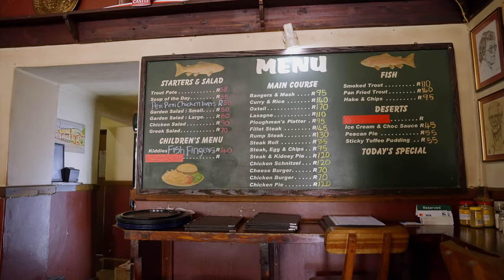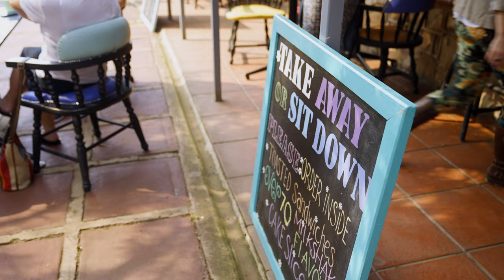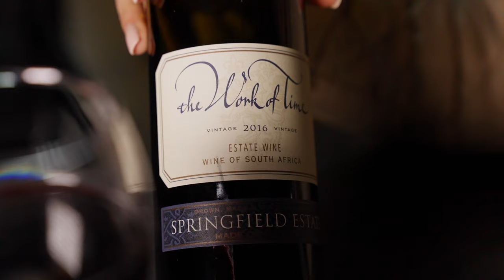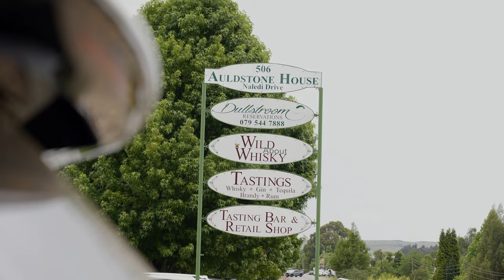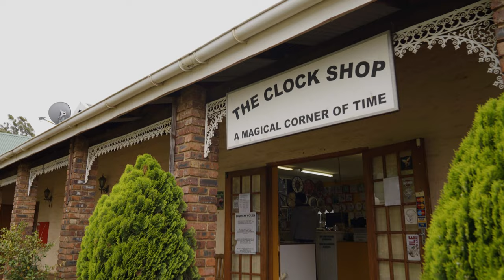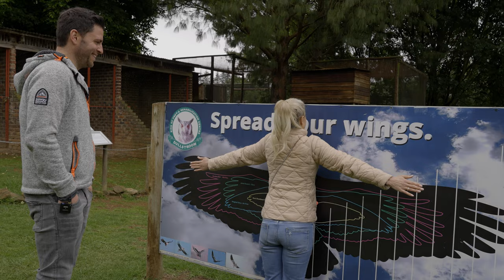Dullstroom in 60 Hours (the perfect weekend getaway)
Around two hours’ drive from both Gauteng and Nelspruit, Dullstroom makes for the perfect weekend retreat. Undeniably the most famous of all the Highlands Meander Towns, Dullstroom is a tourist mecca in Mpumalanga that attracts hundreds of thousands of visitors every year and is commonly referred to as ‘Scotland’s Only Outpost in Africa’.

During a 60-hour stay in Dullstroom, my team and I captured some incredible footage to share with you – and we're hoping this video inspires you to act Like a Tourist in Dullstroom, whether you’re a first-timer or a regular. At Like a Tourist, we believe South Africa is the most beautiful country on earth. Dullstroom is just one reason why. 🇿🇦❤️

Big shout out to KLM Royal Dutch Airlines for partnering with us make this video possible. Even though they are an international airline, they have supported us in our mission to create local South African content and that's what makes them so special. Please consider supporting KLM when booking your next trip abroad

Here’s the list of places we visited during our 60 hours in Dullstroom. Support them!

There’s more in the pipeline, including in-depth interviews and behind-the-scenes experiences.

MUSIC USED IN THIS VIDEO:
Song: Sunset
Artist: Luca
License Type: Creative Common

Song: Sunset
Artist: Luca

Song: Change Your Mind
Artist: Loumé

Song: Cinematic Celtic Inspiring Flutes
Artist: Rafael Krux

Song: Christine (Instrumental)
Artist: Young Empress

Song: Mist
Artist: Marco Belloni

Song: Faces
Artist: James Timothy Everingham (PRS)